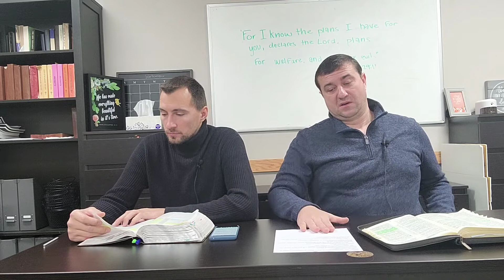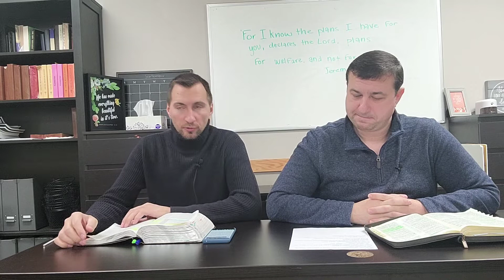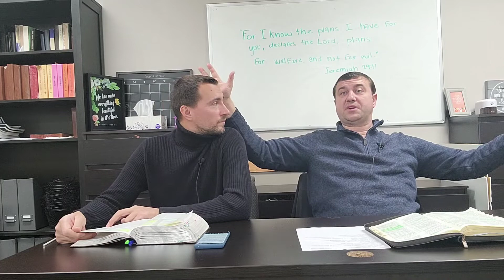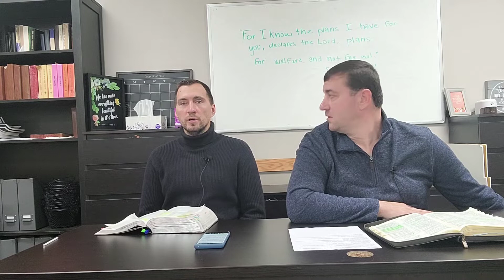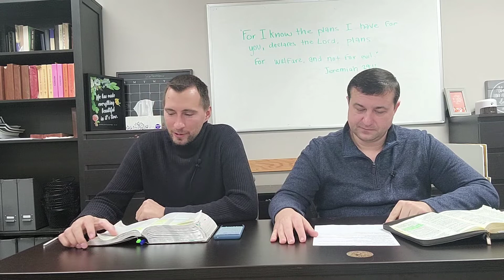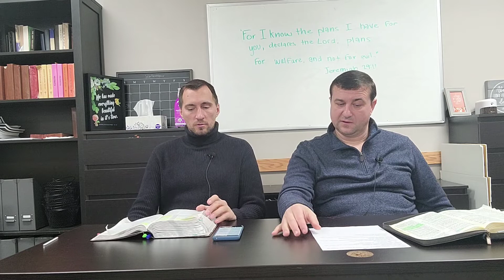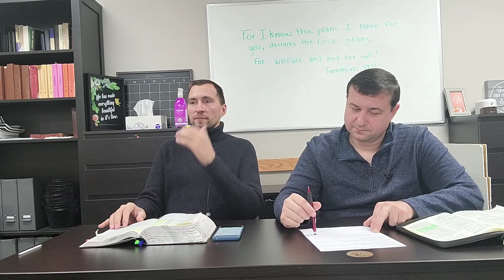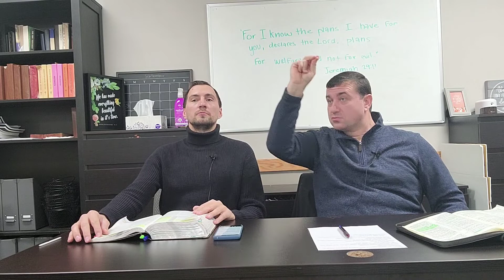Делая добро не унывай! Владимир Оксенюк.